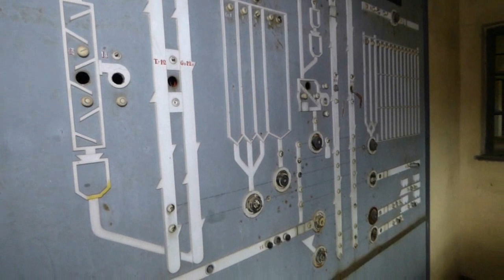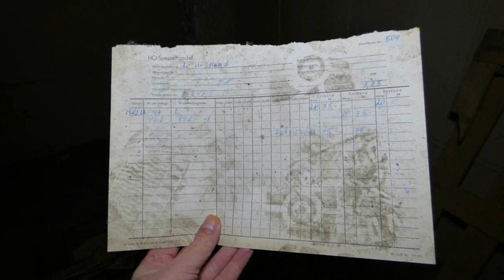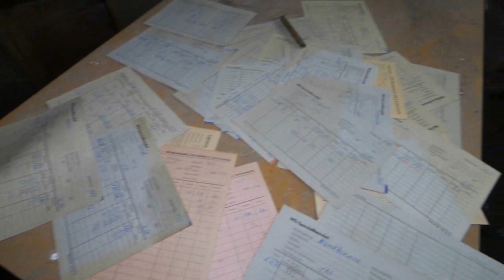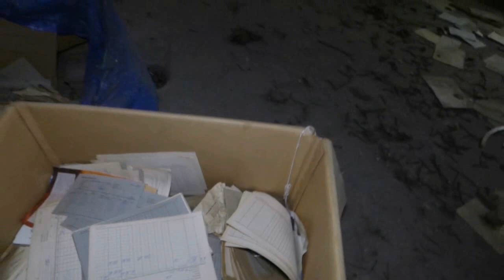Wo sind wir hier gelandet? / Gefängnis gesucht - etwas völlig anderes besucht.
Eigentlich wollte ich Euch in diesem Video ein altes Gefängnis zeigen. Wir sind aber an einem völlig anderem Ort gelandet. Da ich die meisten Orte auch zum ersten Mal besuche, kann das schon passieren. Ich kenne viele Orte vorher auch nicht.
Trotzdem war auch dieser Lost Place sehr interessant.
Viel Spaß beim Video.